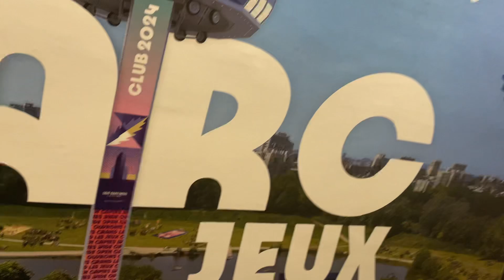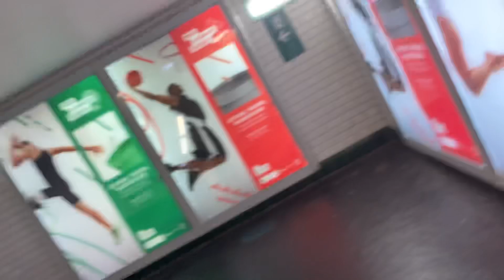HAQIMO - « À LA POUBELLE LES JEUX OLYMPIQUES À LA NOIX DE COCORICO !!! 🤮🤮🤮»